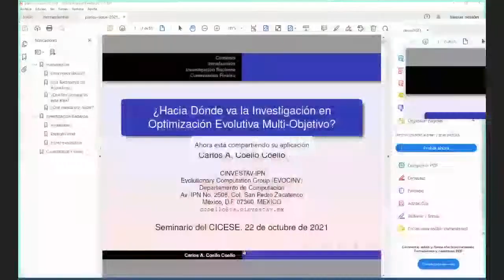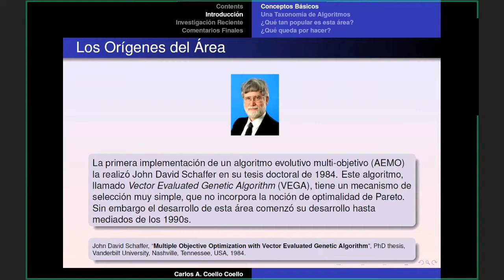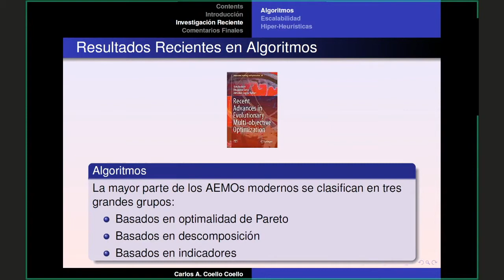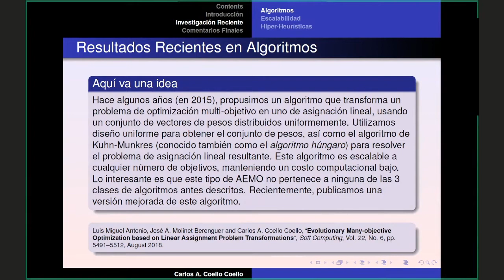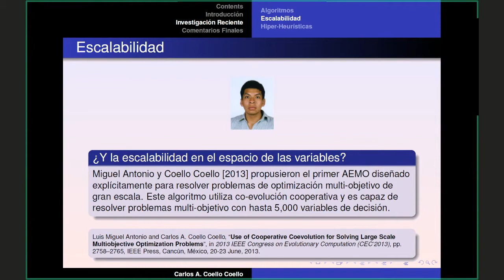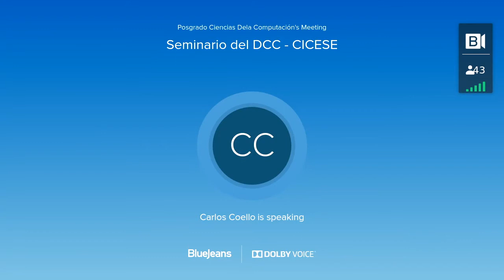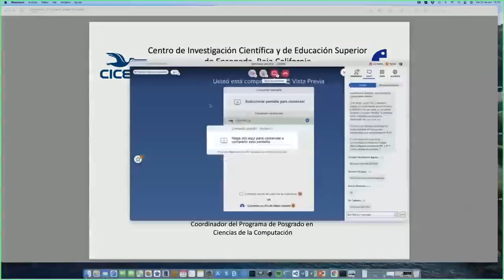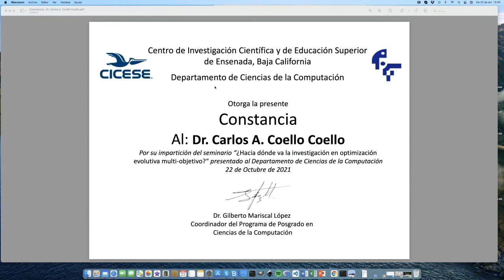HACIA DÓNDE VA LA INVESTIGACIÓN EN OPTIMIZACIÓN EVOLUTIVA MULTI OBJETIVO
Seminario del Departamento de Ciencias de la Computación - CICESE
Ponente: Dr. Carlos Coello